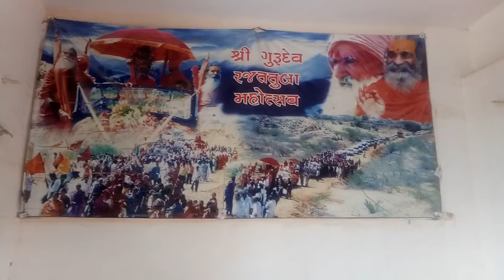શ્રી પીઠ આશાપુરા માતાજી , નાના રતડીયા તા. માંડવી જિ. કચ્છ.